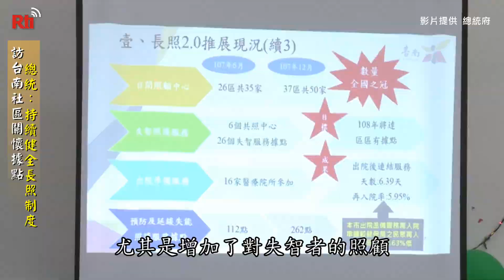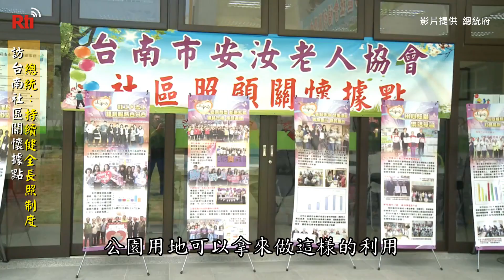訪台南社區關懷據點 總統：持續健全長照制度【央廣新聞】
蔡英文總統13日前往臺南市參訪「安汝老人協會社區照顧關懷據點」，說明長照2.0的內涵與意義，並肯定臺南市推展長照2.0及公共托育的成果。